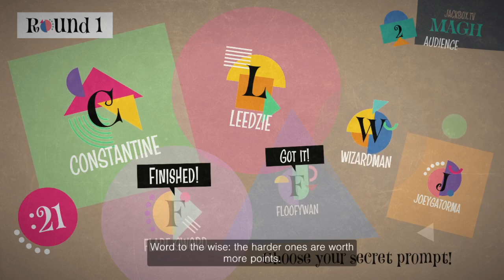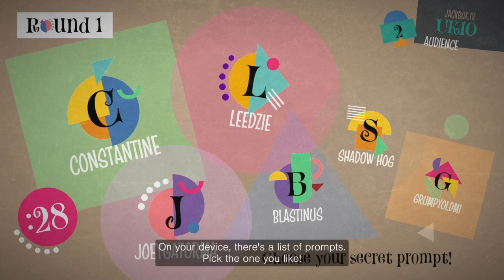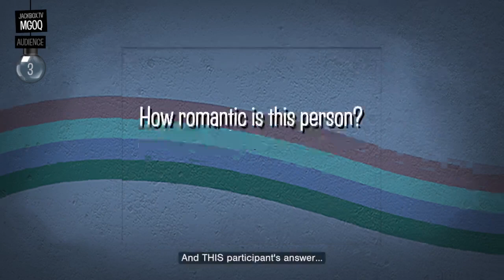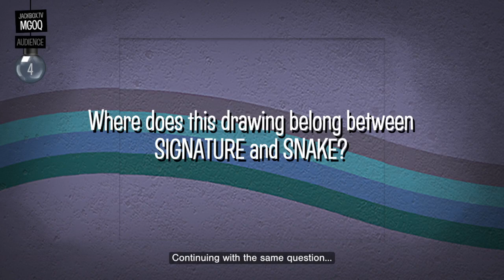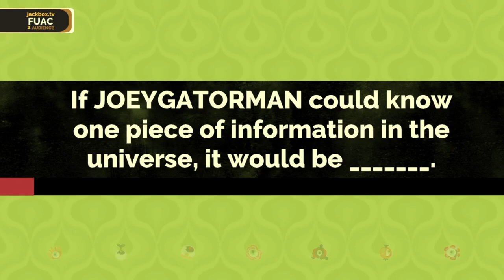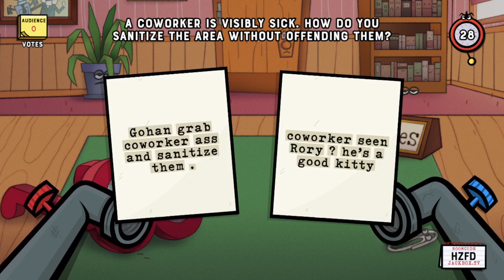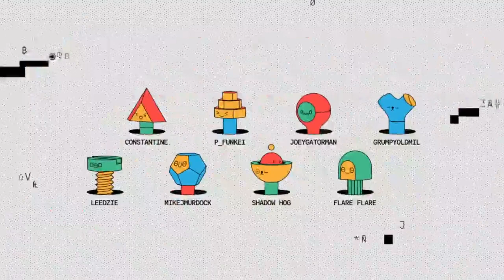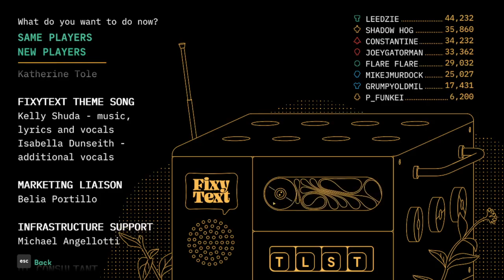Jackbox Night 11 9 23: Winning Streak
Apparently I was on fire in this particular night, cuz I was winning everything for a bit there!